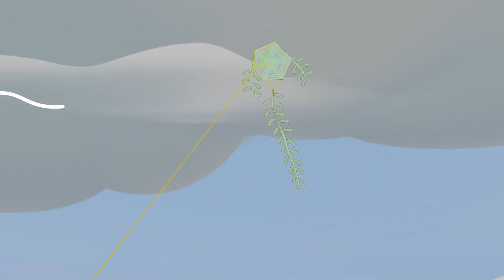Hänsel und Gretel - Feenland - Folge 1 | KONDOSAN Deutsch - Märchen | Gute Nacht Geschichte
Während Hänsel und Gretel Drachen steigen lassen, bricht ein Sturm aus. Wegen des Sturms fliegt der Drachen auf die Spitze eines Baumes. Dieser Baum wird der Ausgangspunkt von Hänsel und Gretels magischer Reise ins Märchenland sein. Ob du Hänsel und Gretel - Feenland - Folge 1 liest, anschaust oder hörst, du wirst diese Geschichte lieben!

✦ Parental guidance: Some material in this video may not be suitable and parental supervision is recommended for children below 13 years of age.

Sehen Sie sich die Geschichte Hänsel und Gretel - Feenland - Folge 1 auf Deutsch an. Die besten Gutenachtgeschichten, Märchen und Cartoons für Spaß bei KONDOSAN tv!

Sehen Sie mehr von KONDOSAN Deutsch an

Über KONDOSAN: KONDOSAN erstellt einzigartige Videos in vielen verschiedenen Sprachen! Jedes animierte Video wird von unserem Team einzigartig erstellt und in mehreren Sprachen synchronisiert, um an alle eine gute Qualität und Inhalte zu bieten.